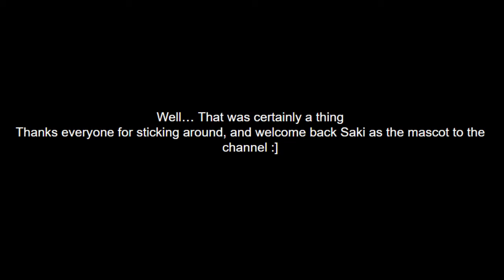The Return of Saki but it's Mildly Cursed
Here is funny music I know I said it in video but.